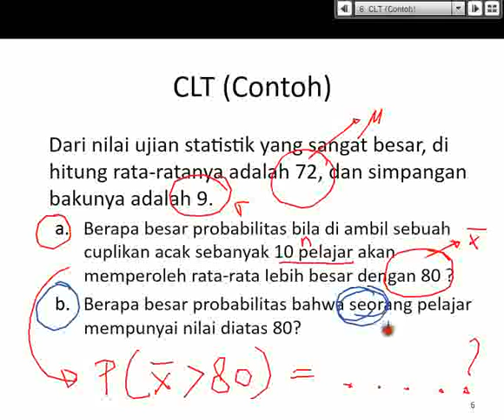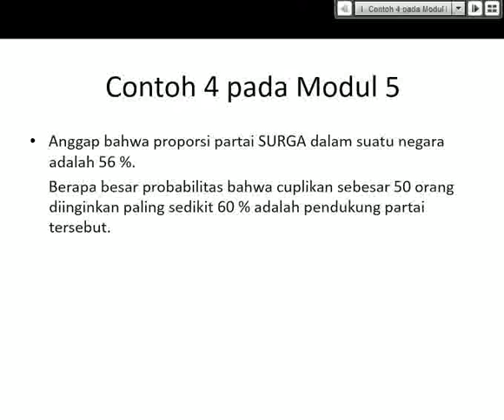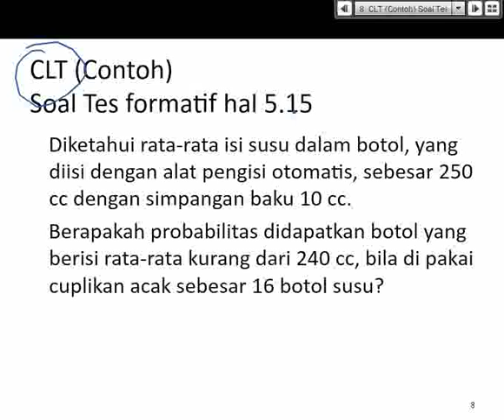Statistika Ekonomi 1 2012 2 pertemuan5 part2